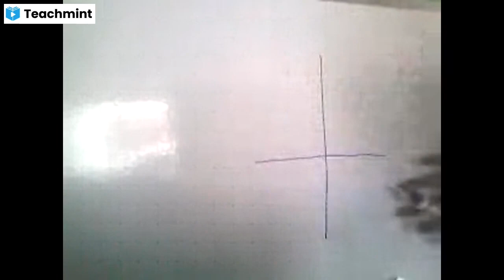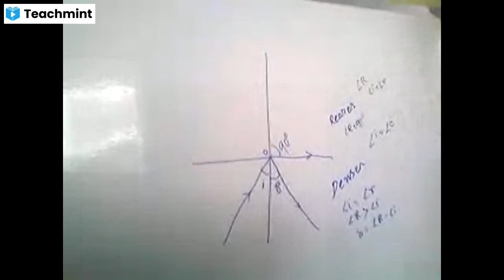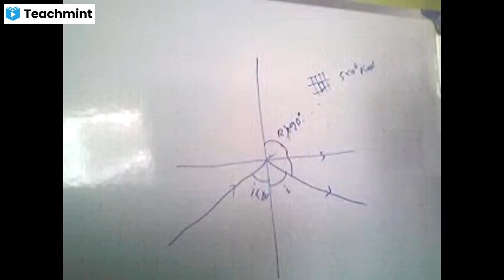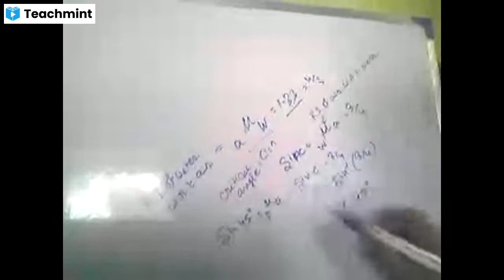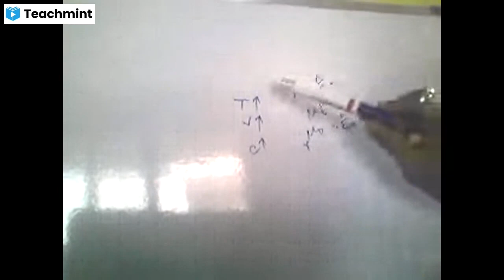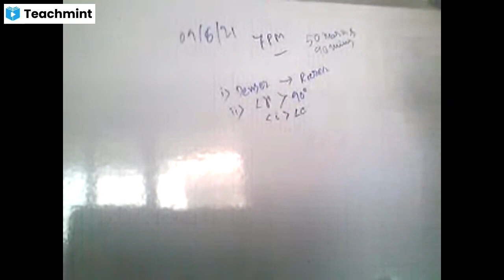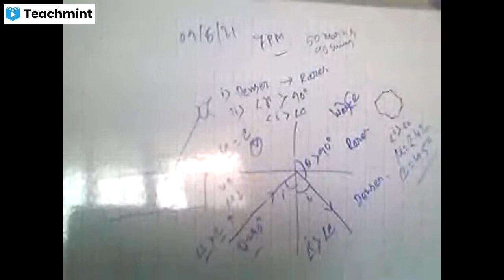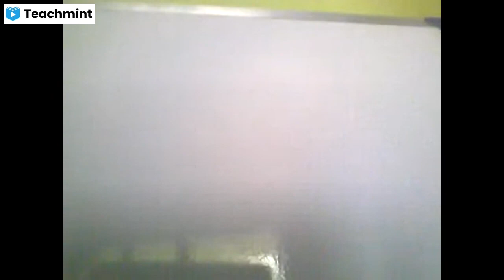LIGHT | SOURAV DUTTA BANIK | CLASS 11-12 JEE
@Linksmind Educorp PVT LTD